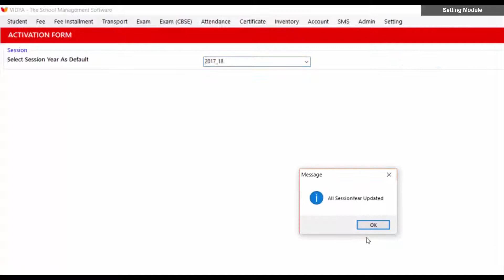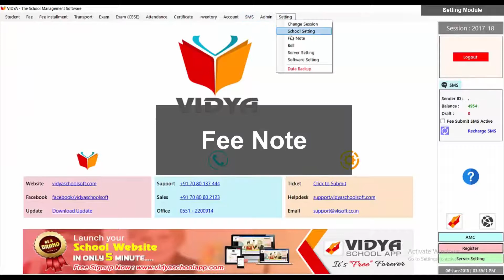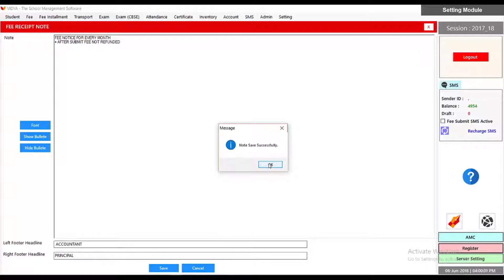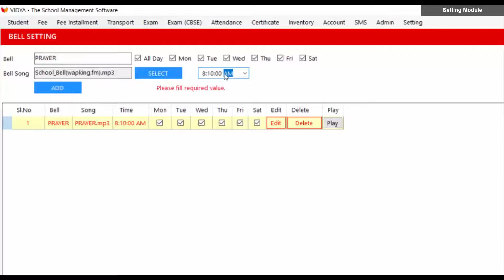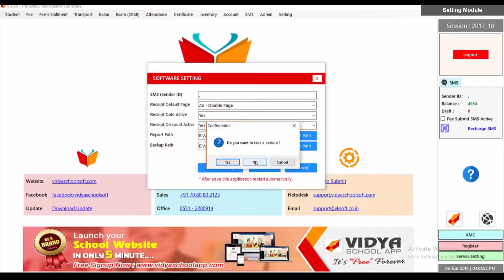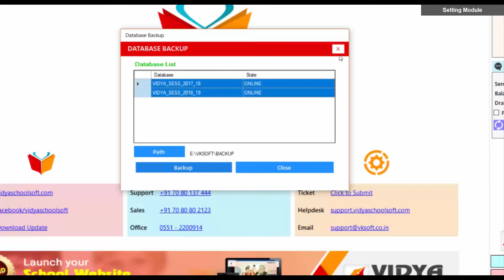Setting | VIDYA-The School Management | VK SOFT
In this video, we will guide you how easily you can Change Session, School Setting, Fee Note, Bell Setting, Server setting, Software Setting, and Data Backup of VIDYA-The School Management on your Computer System.
In this video, we will guide you about the following topics-
00:31 - Change Session                  03:16 - Server Setting
00:46 - School Setting                     03:31 - software Setting
01:46 - Fee Note                               04:40 - Data Backup
02:36 - Bell

About VIDYA-The School Management -
"Thanks for discovering the World of VIDYA-The School Management ." VIDYA is designed and developed to provide you with complete paperless administration & School Management facilities in a flexible and simple way.
VIDYA smoothens and automates the functioning of the School Management System by having its several integrated features like Student Database Management System, Fee Transaction Management facility, Exam handling, and printing facility, Transport Management facility, Inventory Management System, Students Attendance and many more. VIDYA also supports you to generate notices for dues, fines, punishment, indiscipline, etc. Along with this, you can also generate several Certificates like; Transfer Certificates, Character Certificates, etc.
VIDYA is also integrated with VIDYA SMS Feature which provides you the flexibility to send SMS to all students/parents or selected students/parents, according to your priority. Not only this, but VIDYA also supports Transactional SMS to deliver on DND numbers. The most amazing features of VIDYA are its AUTO Bell Ringing System & Anthem Play, which you can use according to your scheduled time basis.